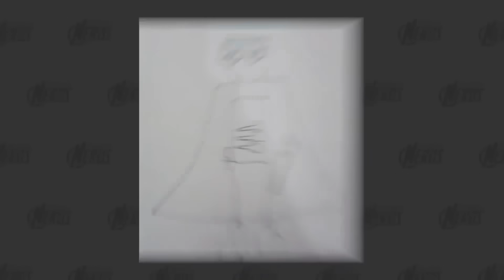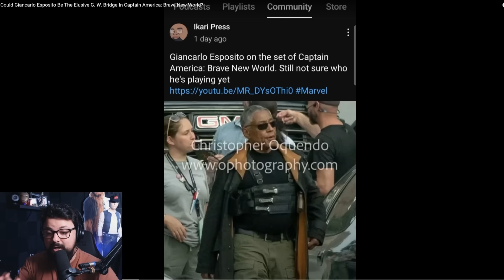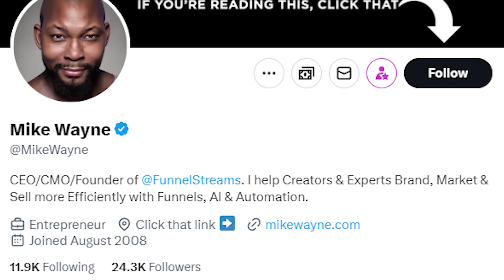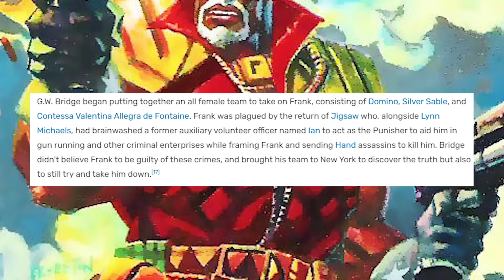WE KNOW WHO GIANCARLO IS IN MARVEL AND IT'S INSANE!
Marvel fans, we FINALLY know who Giancarlo Esposito is playing in Captain America Brave New World! In this video, we're breaking down the info and explaining how we think this will play out in the Marvel Cinematic Universe! THIS IS REALLY COOL!

Marvel fans, KEVIN FEIGE SHOWED 40 MINUTES OF DEADPOOL AND WOLVERINE TO FANS!!! In this video, we're breaking down all the reveals from that footage AND filling it in with context from other leaks and rumors! THIS IS AMAZING!!!

Marvel fans, we recently got some INSANE reveals about Deadpool and Wolverine AND they are an even bigger deal than most people realize! This has to do with a new Avengers symbol that Ryan Reynolds is teasing AND how it might connect to new rumors about RDJ Iron Man! FULL BREAKDOWN HERE!

Marvel fans, we just heard about some CRAZY plans Sony and Kevin Feige had for Spider-Man 2099 to be working with Kang! In this video, I explain the plan and why it reveals more than you'd think about what the rest of the Multiverse Saga looks like!

Marvel fans, we have a new rumor about the project that Chris Evans will do in his return to the MCU as Captain America! This would be PERFECT for Marvel fans! In this video we break down the report and talk about the story potential if this is true!

Marvel fans, we recently got another trailer for Deadpool and Wolverine and this trailer focused on Logan! However, we've come to realize this Wolverine is NOT WHO YOU THINK! In this video, we break down his true identity AND explain why this is perfect for the MCU!

There are some new rumors about the X-Men movie Marvel Studios is currently developing! I think these rumors are AMAZING and could set up Avengers vs X-Men between Avengers 5 and Avengers 6!! FULL BREAKDOWN HERE!

Marvel fans, we had a lot of reports and leaks from insiders this week in regards to changes being made to the MCU! In this video, we're breaking down allll the latest reports and explaining how they fit into the other things we've heard about the Marvel Cinematic Universe as it prepares for Secret Wars

X-Men 97 is blowing up right now, and I got the chance to talk to Rob from  @comics_explained  about it! In this video, we talk about how good the show is, talk about what Marvel Studios should learn from this show to make the MCU better, AND Rob tells me who he thinks attacked Genosha and how this series will end!!!

Marvel fans, we've recently got some new plot leaks about the Fantastic Four that make me think the movie will end in a super dark way! I think Reed Richards might even be the real villain of this movie! This all has to do with how this movie connects to Secret Wars! FULL BREAKDOWN HERE!

Marvel fans, the MCU is changing a lot right now, and that includes plans around the Avengers! In this video, I've gathered news rumors and comments from insiders that explain what the new plan for the Avengers moves are! This includes the cast, what they'll do with Kang, and MORE! This actually sounds pretty good and once you hear about it I think you'll be hyped for the Avengers in the next couple of years!!!

Marvel fans, we've got new leaks and reports about Kang being replaced, Secret Wars becoming 2 movies, AND Kevin Feige changing his plan for the MCU X-Men! In this video, I talk about all the most recent updates about the crazy changes happening over at Marvel Studios!

Marvel Studios has fired Jonathan Majors as Kang in the MCU! There are so many different reports, news articles, and comments from insiders talking about what is happening now. In this video, I'm sharing with you the best information that is out there and what I think Marvel will do now. Will they recast Kang or shift focus to Doctor Doom?

Marvel fans, we need to talk about Doctor Doom being the villain of Avengers Secret Wars! Some think Kevin Feige is changing the plan to go away from Kang, BUT there's some evidence that Doctor Doom was ALWAYS the planned villain of Avengers Secret Wars! THERE'S ACTUALLY SOME PROOF OF THIS!!

WE JUST GOT ANOTHER X-MEN IN THE MCU! The post-credit scene of The Marvels shows us Beast, BUT it actually shows us much more than most fans think! This scene actually shows us what Kevin Feige's plan for the X-Men in the MCU is! Let's get into this and break it down in FULL DETAIL!

Marvel fans, we need to talk about new leaked information about the ending of Loki Season 2!! This is really crazy and ties into leaks about Deadpool 3 and Secret Wars in the MCU!! Kevin Feige has some really cool stuff planned for Loki!!!